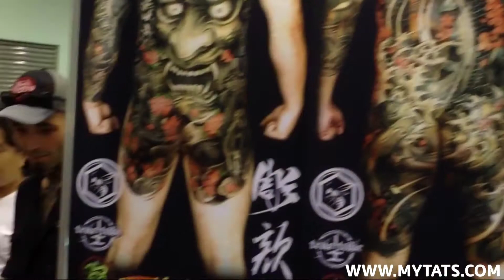Tebori tattoo by Jess Yen (Horiyen)-Three Legged Frog 初代彫顔、手彫りで銭蛙を彫る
Jess Yen tattooing three legged frog on the foot using tebori (traditional hand-poke tattooing)